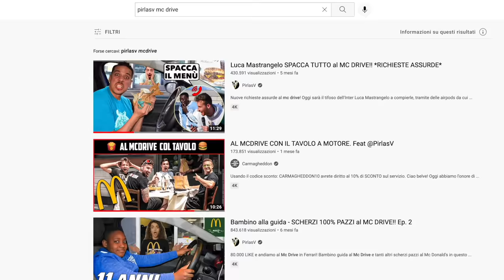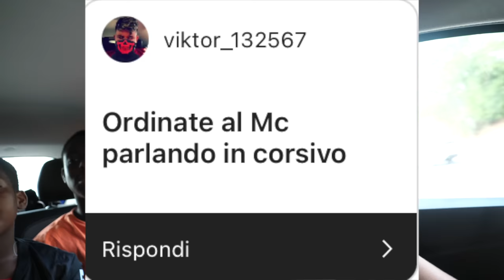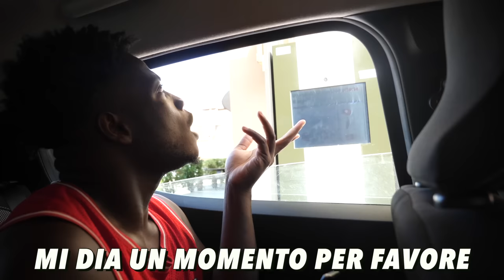Ordinare in CORSIVO!? - SCHERZI 100% PAZZI al MC DRIVE *IL RITORNO*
Siamo tornati con le richieste assurde e gli scherzi pazzi al mc drive del Mc Donald's! È possibile ordinare parlando in corsivo? È possibile giocare una partita di calcio dove passano le macchine al mc drive? In questo video lo vedrete. Commenta col prossimo scherzo/prank da fare al Mc Donald's!